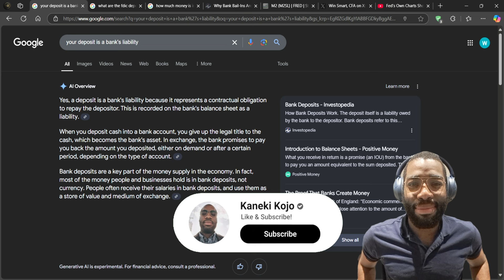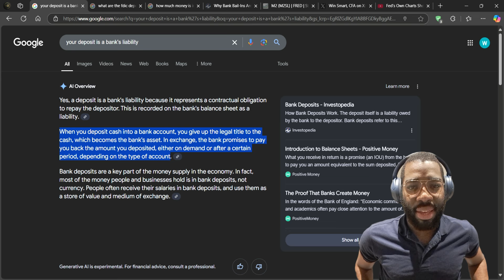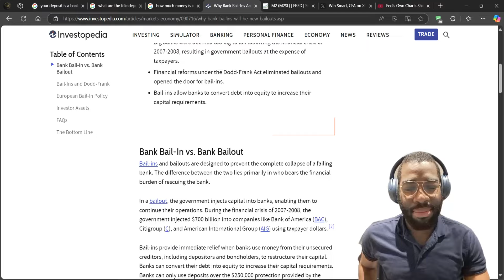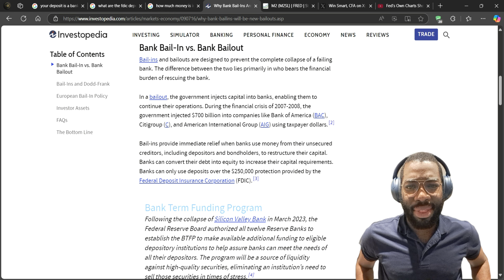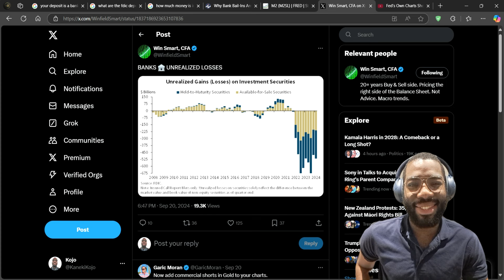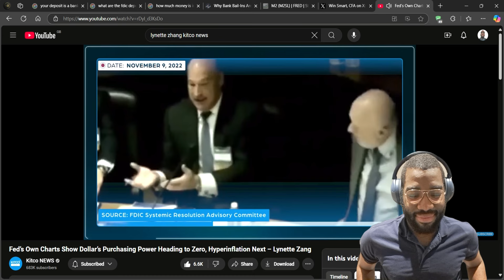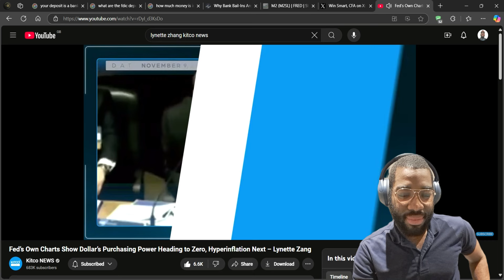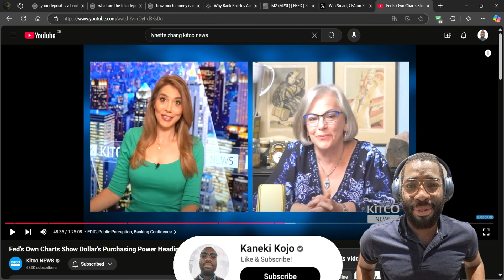Are Your Bank Deposits Safe? - Uncovering The Truth About FDIC & FSCS Deposit Insurance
Wondering about the safety of your bank deposits? This video dives into the truth behind FDIC and FSCS deposit insurance and how to protect your savings.

Sharing my learnings of the financial system. Please do your own due diligence or contact a financial adviser.